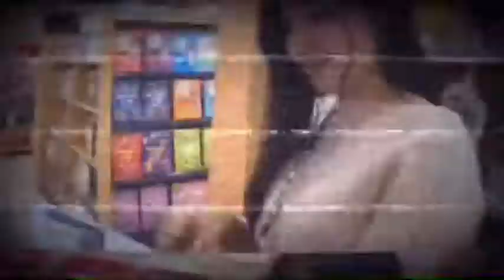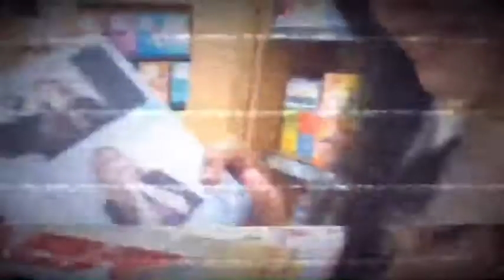I Love You 3000 ( cover video )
Karya SMA ST Maria Della Strada

Semoga bermanfaat dan menghibur semua 😁